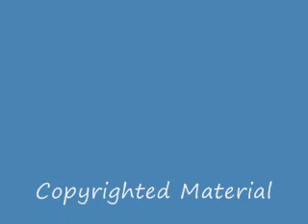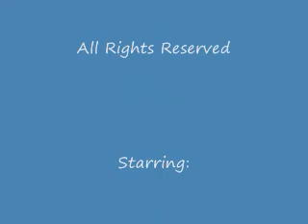Barnabas & Olivia, "Magi, p.i."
Lorenzo is away for the week, having earned a spot on the game show "Jeopardy," so Barnabas, Olivia, and Fodder make do without him on this fourth Sunday of Advent.  Barnabas is soon retelling the story of the Magi, in the guise of the 80's television show, "Magnum, p.i".  But he can't even remember the theme song, so Olivia saves the day by singing a beautiful rendition of  "Do You Hear What I Hear?"